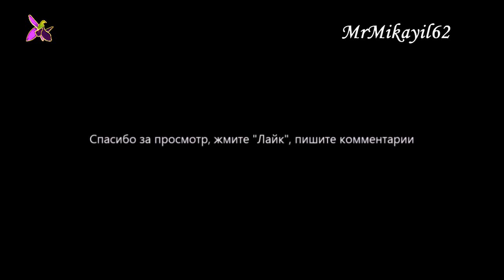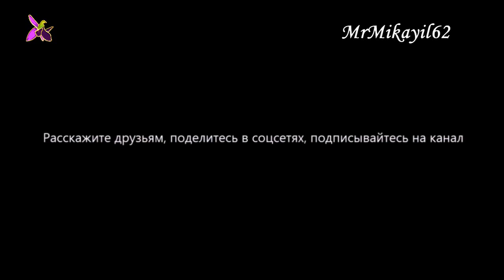Площадь Фонтанов - Поздняя осень. 25.11.21. Баку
- Уважаемые зрители!

P / s. Если реклама на канале вас беспокоит, не обращайте на неё внимания, она скоро закончится: - Помните о том, что просмотр рекламы, очень важен для моего канала и это ваша плата за возможность смотреть мои видео не тратя денег.